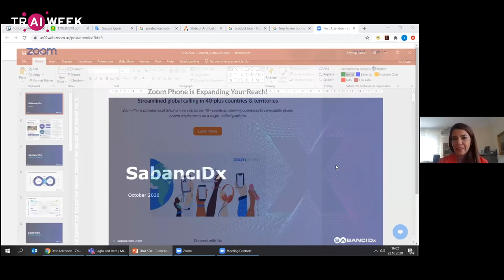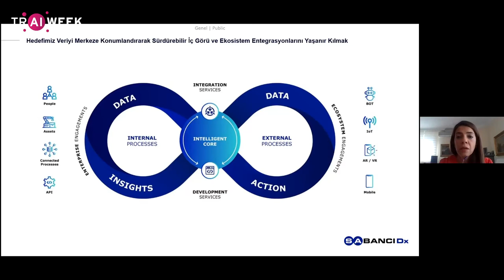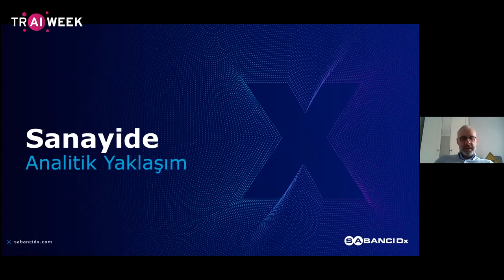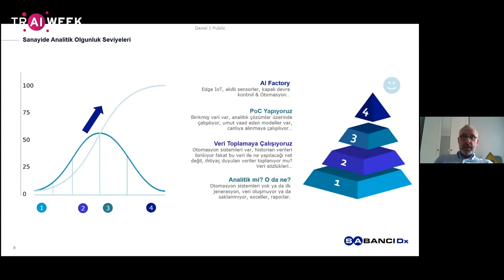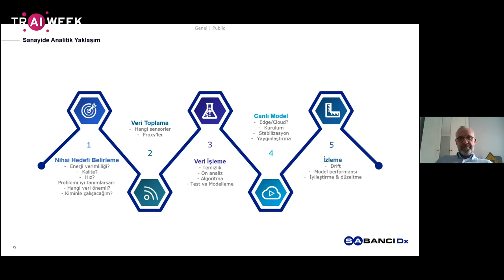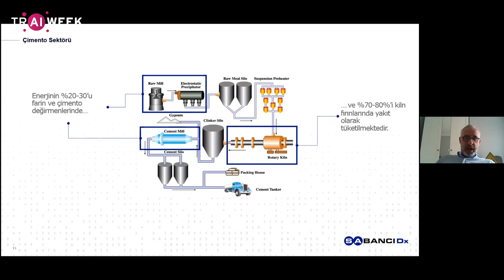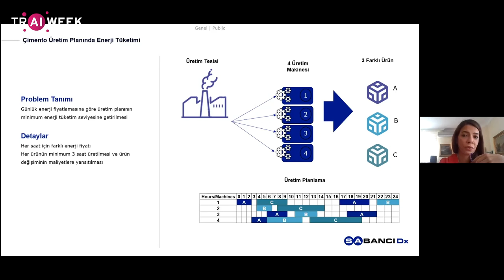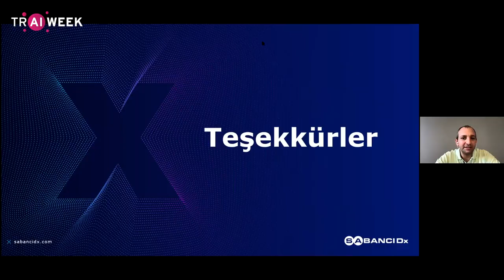Sanayide İleri Veri Analitiği – Çimento Sektöründen Örnekler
Zeynep Furtun, SabancıDx, İş Analitiği Müdürü
Erdinç Pınar, SabancıDx, Veri Bilimi Müdürü